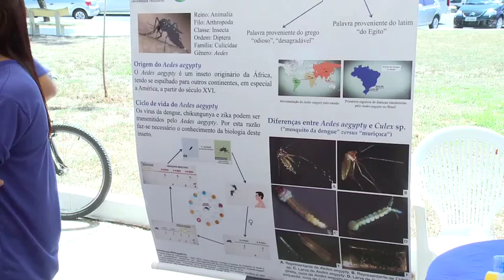UNIT NOTICIAS 1637 30 03 2016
A UNIVERSIDADE TIRADENTES ESTÁ NA LUTA CONTRA O MOSQUITO DA DENGUE COM DIVERSAS AÇÕES. // VAMOS CONHECER UMA DELAS. ///